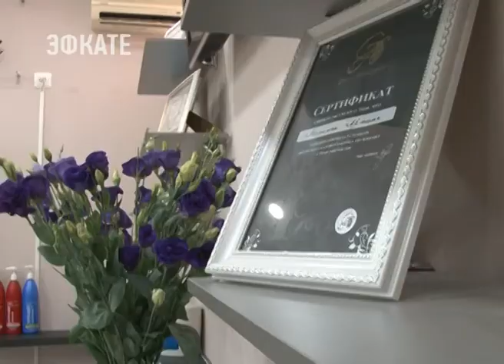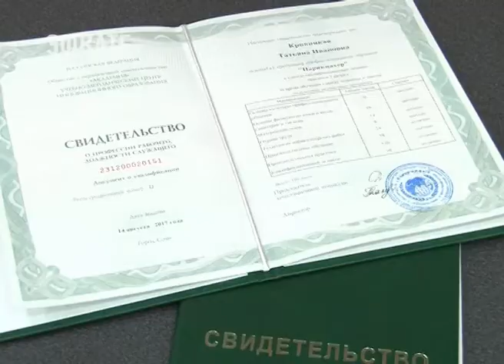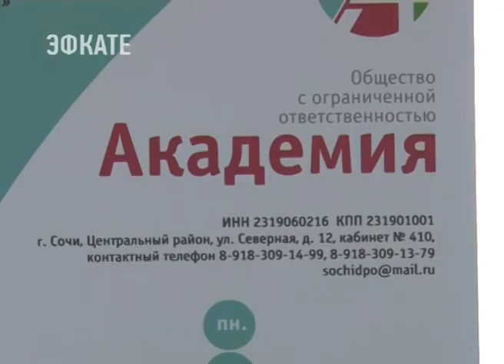Свидетельства мастеров-парикмахеров получили слушатели Учебного центра «Академия» в Сочи.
Учебно-методический центр инновационного образования «Академия» продолжает подготовку слушателей по программам профессионального обучения, переподготовки по профессиям, повышения квалификации по многим образовательным программам. Сегодня свидетельства мастеров парикмахерского искусства получили очередные слушатели Учебного центра «Академия красоты».

Направление «Парикмахерское искусство» в учебно-методическом центре инновационного образования «Академия» пользуется большим спросом. С момента открытия, то есть с октября прошлого года, квалифицированными специалистами в индустрии красоты стали несколько десятков стилистов. Сегодня экзамен сдавали слушатели курса «Парикмахер 3-го разряда», он считается основой парикмахерского образования. Девушки за три месяца изучили основы мужской и женской стрижек, колористики, укладок, химической завивки. Занятия ведёт технолог-преподаватель парикмахерского искусства, участница международных конкурсов и обладатель международных дипломов с правом преподавания по техникам стрижек, в том числе, Vidal Sassoon, Валентина Корягина.

Сочи. Новости.
Телеканал Эфкате.